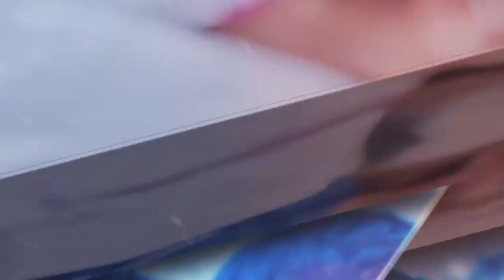Ana Carcedo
Ana Caracedo, una de las personalidades de referencia en América Latina y el Caribe en asuntos de violencia de género binda su opinión sobre el rol de los Estados a la hora de prevenir esta violencia.

Caracedo está participando de la reunión ‘Estado inclusivo e Igualdad de Género: Políticas Públicas en el marco de los ODS’ participa en que está teniendo lugar en el Centro de Formación de la Cooperación Española en Montevideo del 19 al 20 de mayo de 2016.

Más de 50 expertas y autoridades de 15 países analizan en clave regional los avances y las estrategias llevadas a cabo por los Estados para erradicar las desigualdades y brechas de género. Durante las dos jornadas se debatirán y examinarán los desafíos pendientes de cara a repensar la política pública y el empoderamiento de las mujeres en el nuevo contexto de los Objetivos de Desarrollo Sostenible (ODS). La reunión convoca a personalidades de referencia de la región para propiciar una reflexión en profundidad sobre qué se requiere para diseñar e implementar políticas transformadoras y efectivas para la igualdad de género.

El encuentro es un valioso espacio de intercambio donde se prevé un fuerte análisis sobre las estrategias a seguir para crear e implementar políticas inclusivas. Asimismo, se recogerán experiencias a efectos de establecer una ruta de implementación de la estrategia de transversalización de género en el marco de los ODS, considerando en particular los ámbitos de acción que inciden directamente en la autonomía física, la autonomía económica y la autonomía en los procesos de adopción de decisiones.

La reunión es llevada adelante por el Instituto Nacional de las Mujeres (INMUJERES) del Ministerio de Desarrollo Social de Uruguay, el Programa de las Naciones Unidas para el Desarrollo (PNUD), la Comisión Económica para América Latina y el Caribe (CEPAL), ONU Mujeres, el Fondo de Población de las Naciones Unidas (UNFPA), el Centro de Formación de la Cooperación Española en Uruguay y la Fundación Internacional y para Iberoamérica de Administración y Políticas Públicas (FIIAPP).